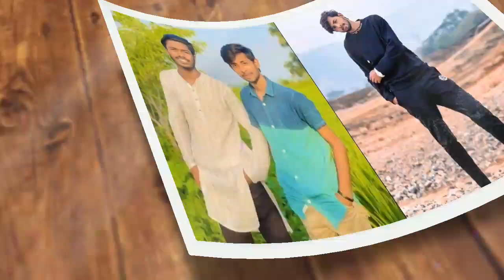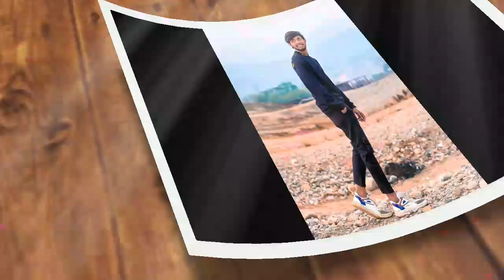অবশেষে গোপন তথ্য বের হলো? ওমর লাইভে এসে কি বলল?its omor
গোপন তথ্য বের করলো bad brothers অমর লাইভে এসে কি বলল

Background music

picture : omor and bad brothers